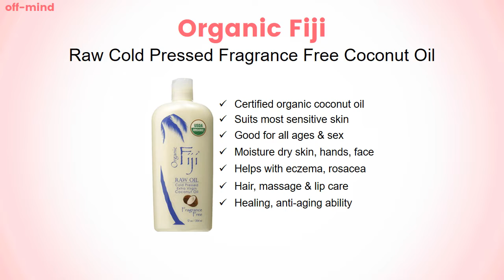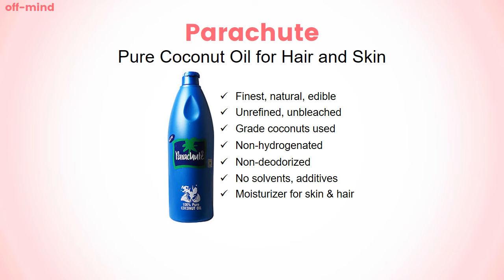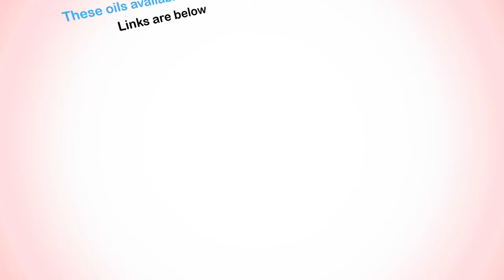10 Best Coconut Oil Brands for Hair and Skin Care | Natural, Organic, Virgin, Unrefined Coconut Oil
Out of all the oils and moisturizers, coconut oil can be your ultimate solution for all your beauty, hair and skin care purposes. Why? It can do everything and anyone can use it. What else do you need?

Coconut oil is the lightest oil with small particles in its composition that can penetrate through skin layers and work from there.

Our picks are the best coconut oils (we just picked top 10 brands) that will help you with your skin issues, hair conditions, health matters and mental relaxation.

 The Best Coconut Oil Brand for Skin and Hair Care

10. Organic Fiji Raw Cold Pressed Coconut Oil, Fragrance Free

9. First Botany Cosmeceuticals Fractioned Coconut Oil

8. Parachute Pure Coconut Oil

7. Life-Flo Extra Virgin Organic Pure Coconut Oil

6. SheaMoisture 100% Extra Virgin Coconut Oil

5. Barlean's Organic Virgin Coconut Oil, Island Fresh

4. Molivera Organics 100% Pure Fractionated Coconut Oil

3. Premium Nature Fractioned Coconut Oil

2. Nutiva Nurture Vitality Organic Virgin Coconut Oil

1. Carrington Farms Gluten Free, Unrefined, Cold Pressed, Extra Virgin Organic Coconut Oil